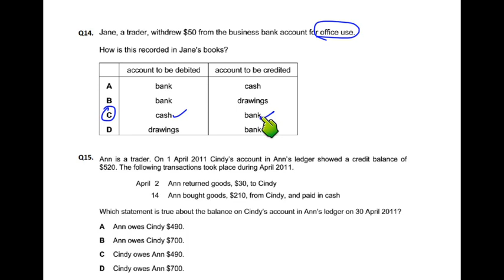Double Entry - MCQ - Q14